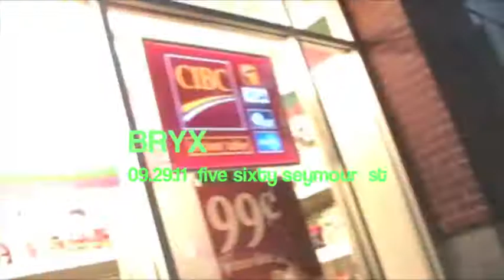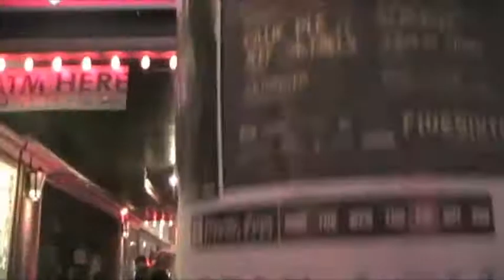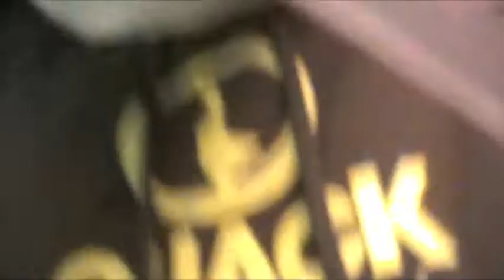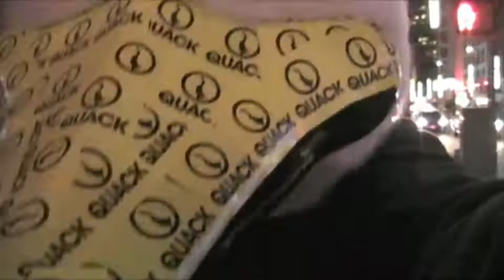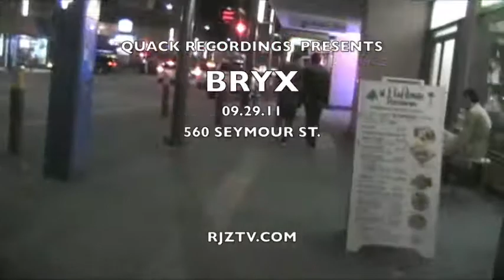BRYX prom RJZTV as a duck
On Thursday 15 2011,  I suited up as a duck for a Quack recordings  promotion of there up coming  BRYX show  on September 29 2011 @ 560 Seymour st.  with Ollie Ple, jeff Daniels, Ga Tiringer, Dj Brlikout, Average Citizen.